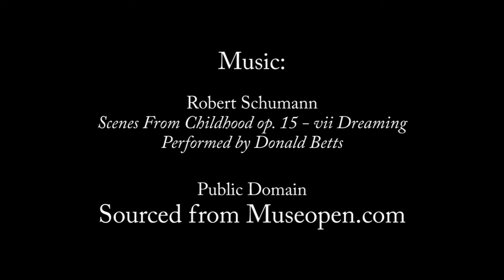Morala, On The Esplanade - Point Turton, South Australia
Morala (Aboriginal word meaning: By The Sea) is a comfy bay view holiday beach house at Point Turton on Yorke Peninsula, South Australia. A 2.5 hour drive from Adelaide City.

3 bedroom house
2 x Queen size bedrooms
3rd has 4 Singles
All quilts & Pillows provided.
Laundry has w/machine.
Bathroom & separate toilet.
Large kitchen, dining, lounge area overlooking the sea.
Lounge has colour TV / DVD / Video.
Wood fireplace.
Fully equipped kitchen.
Return verandahs with gates for child safety.
Large gas BBQ.

Special thanks to Museopen.com for providing the public domain music for the video.